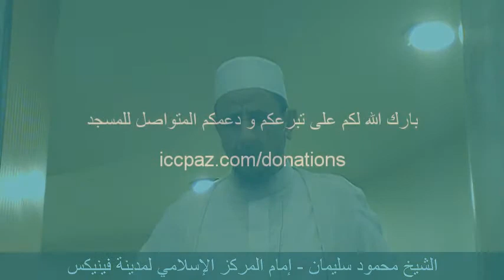حرمة شهر رجب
خطبة صلاة الجمعة ل الشيخ محمود سليمان في مسجد مدينة فينيكس بتاريخ 04/15/2016 عن حرمة شهر رجب. بارك الله لكم على دعمكم المتواصل للمسجد من خلال الدعاء والتبرع ومشاركة الخطب على مواقع التواصل الاجتماعي.